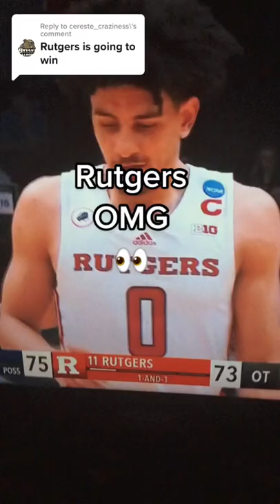Rutgers misses a free-throw but gets a rebound and hits a big three-pointer against Notre Dame...